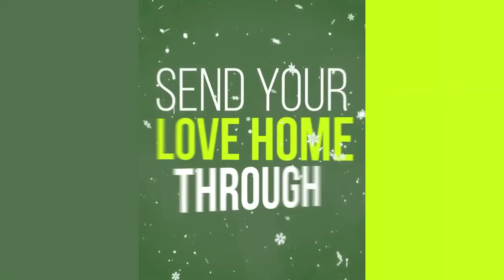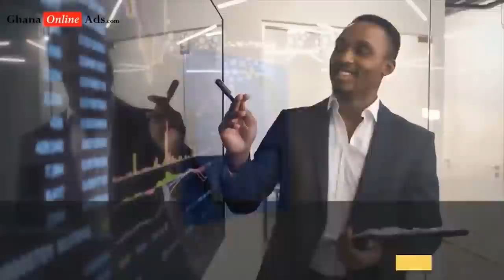Fíght Breaks Out Between Asanteman High School, ADASS & Islamic Senior High